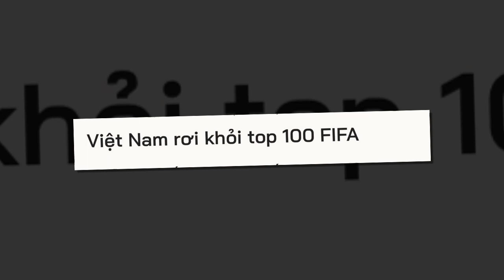จารย์ปาร์ค สุดแสบ พาดพิงไทย/VN ตีข่าวใหญ่ เปิดอันดับฟีฟ่าแรงกิ้งล่าสุด เวียดนาม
เฟสบุ๊ค         ► Thai Football News
ยูทูป            ► Thai Football News